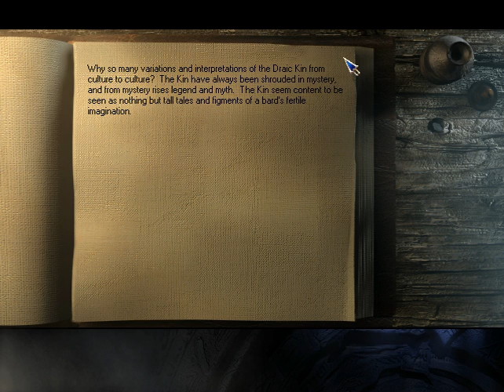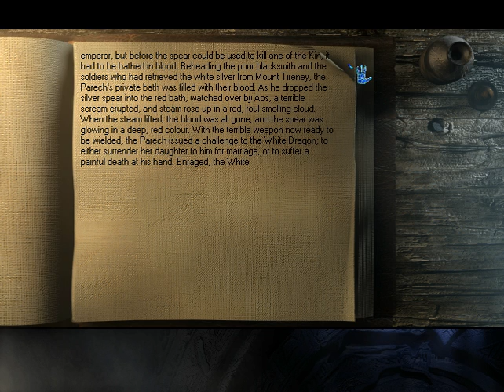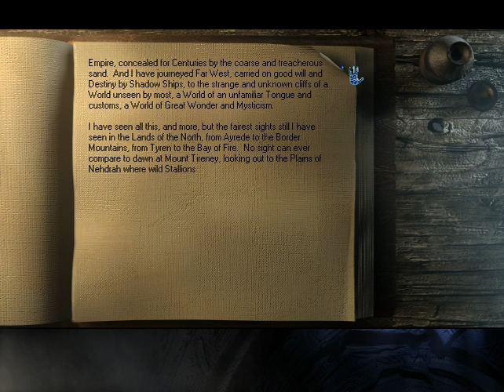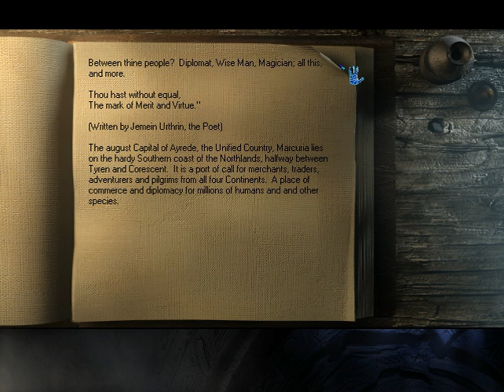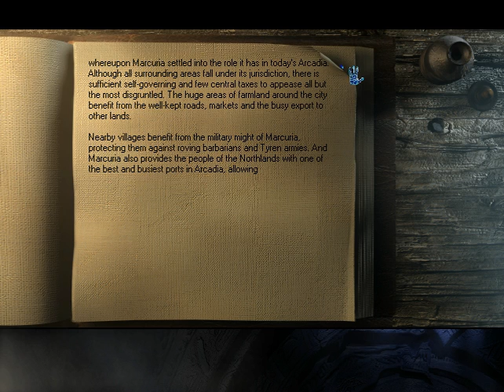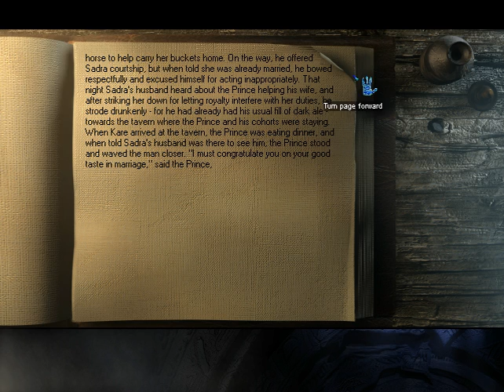PC Longplay [167] The Longest Journey (Part 1 of 2)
Played by: Boneofhead

Game by - Funcom,  Published by - Empire Interactive. 1999

Great Adventure game with a deep back story, and a few twists and surprises to keep things interesting.

Part 1
Chapters
1  Penumbra   -    14:25
2  Through the Looking Glass -  1:25:47
3  Friends and Enemies  -  3:13:53
4  Monsters   -  4:47:08 -